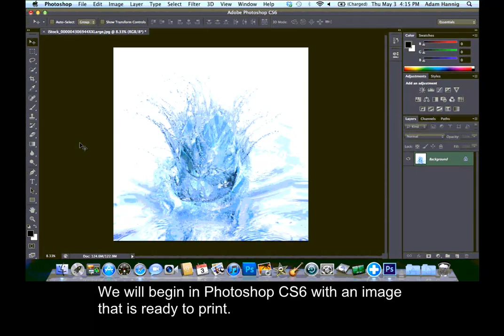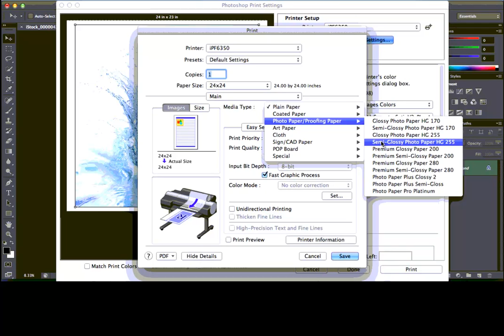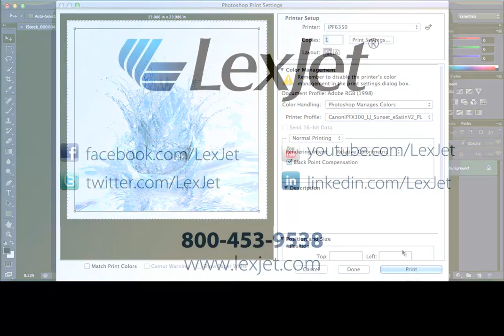Photoshop CS6 - Printing to a Canon iPF Printer - Mac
Learn how to print to an Canon iPF Printer through Photoshop CS6 and the Canon printer driver using a Mac. More at the LexJet Blog: